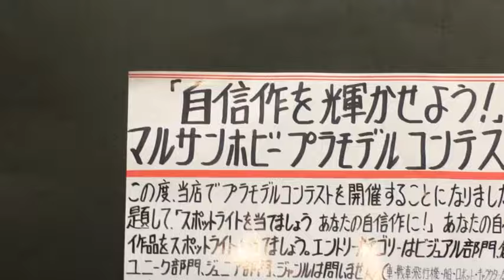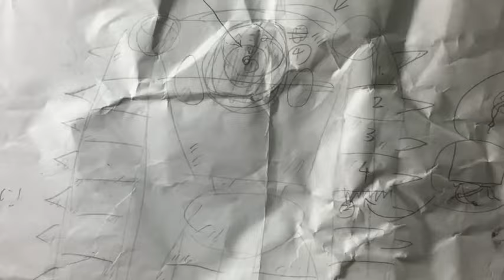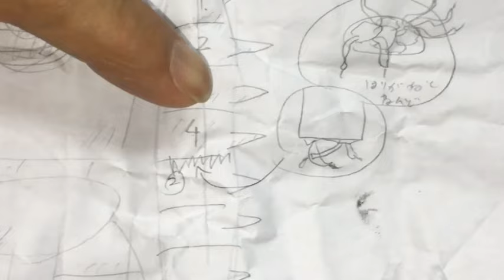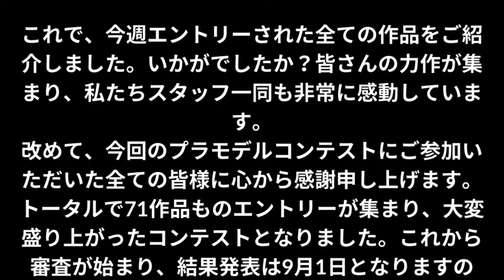【プラコンの新情報！】今週のプラコンエントリー特集！エントリー作品出揃いました！(2024.7.21)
プラモデルコンテストの今週のエントリー作品をご紹介します！プラモデルコンテストの最終エントリー特集をお届けします。今週は30作品以上が集まり、トータルで71作の力作がエントリーされました。素晴らしい作品の数々をぜひご覧ください！また、応援やコメントもお待ちしています。

【協賛】

ハセガワ
青島文化教材社
ファインモールド
プラッツ